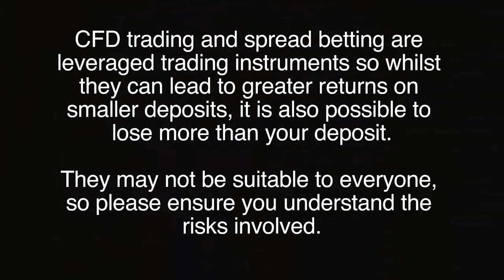How do you do your research? Undervalued versus Overvalued Markets?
How do you do your research?   Undervalued versus Overvalued Markets?  We speak to Steven Goldstein, a trader development consultant, performance coach and private trader.  I don't really trade individual stocks, I do trade individual indices particularly American ones.  I like to read articles from newspapers and blogs - I like to have a range of sources.  I also like to talk to people to get their views.  In my later successful years I tried to find opposing views to my perspectives and that was a very big aspect that contributed to my success in later years.  In my earlier years I was often looking for confirmations for my thoughts in terms of research which backed my opinion and this didn't really help.  So now when I do technical analysis and find ideas that I like, then I try to de-construct them and if it is still solid and it still stood up then I would much more confident on the trade.  All markets become undervalued or overvalued in stages.  I would say that a market is overvalued if the entire market is long of it.